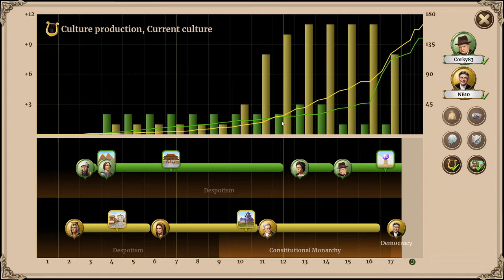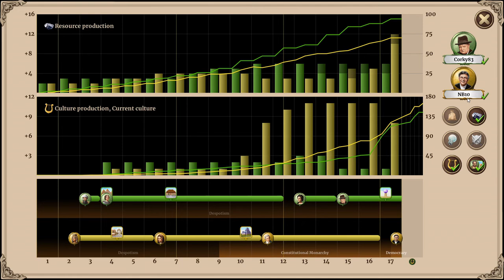Through the Ages playthrough - Colonies!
Isabella and James Cook can only mean one thing...